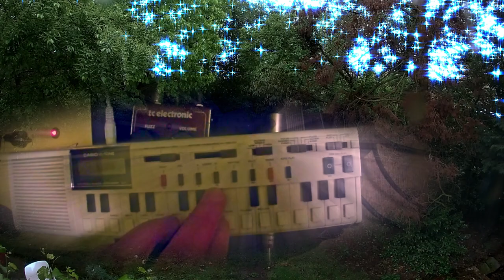Jam: Framus archtop // Danelectro Spring King // MXR Uni-Vibe // Casio VL-Tone // Rhodes (vst)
Guitar is a Framus 5/54 Riviera